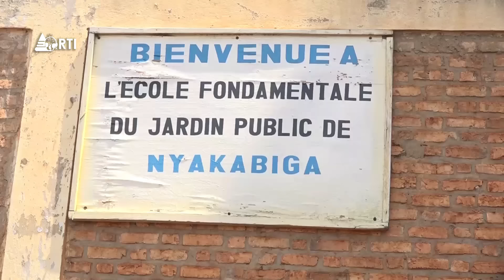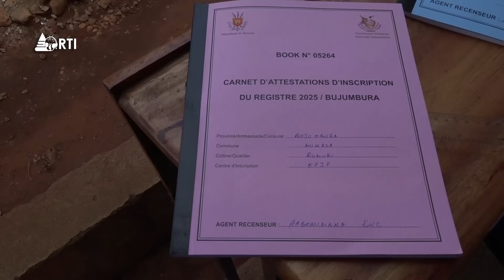Isanganiro: Amakuru yo ku wa 22 Gitugutu 2024